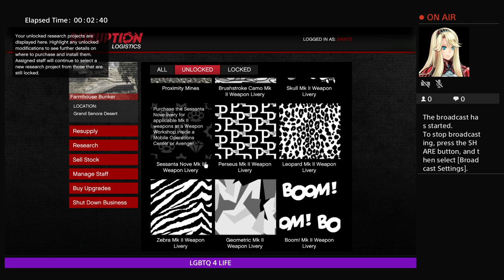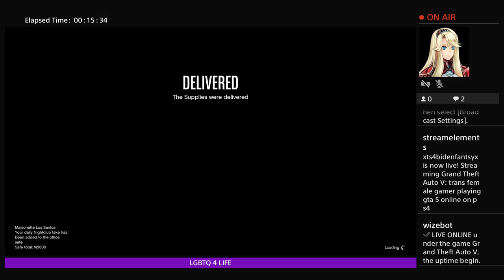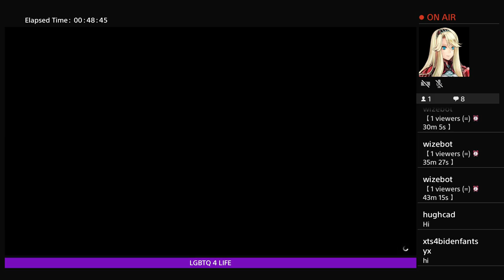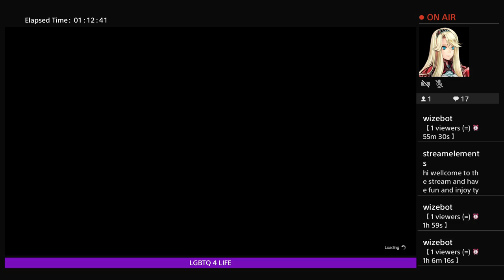trans female gamer playing gta 5 online on ps4